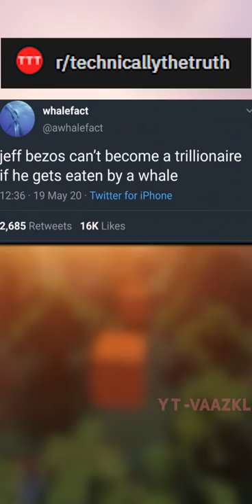r/technically TRUE MEMES!